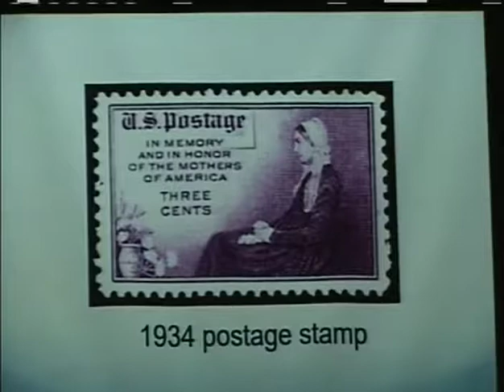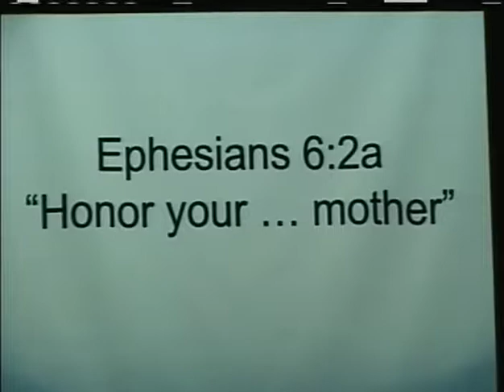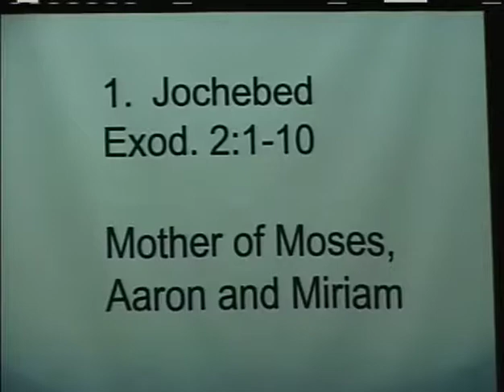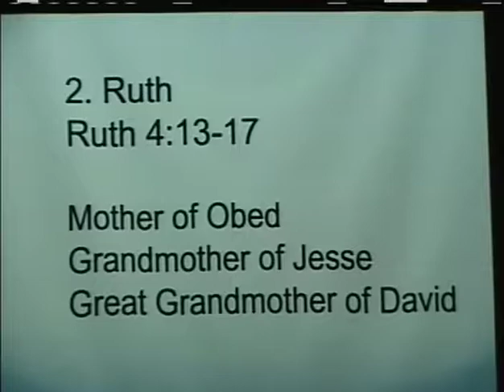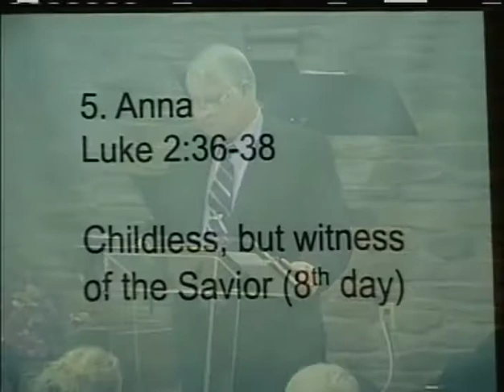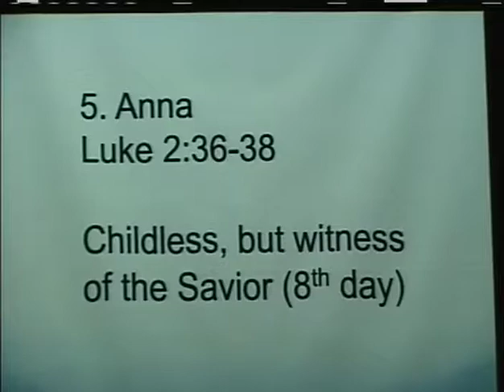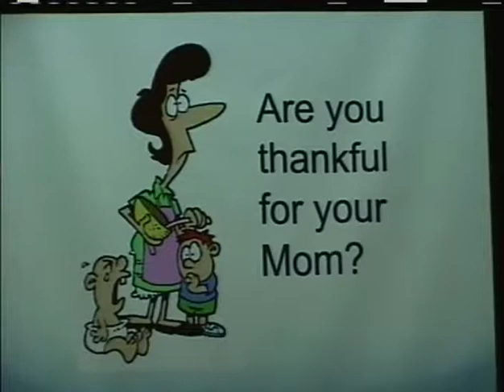5 13 18 I'm telling mom